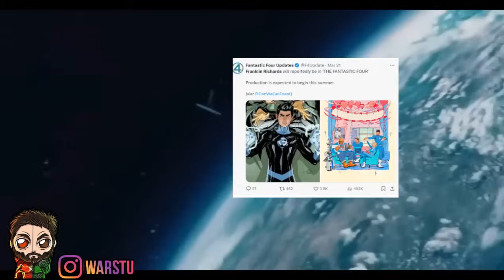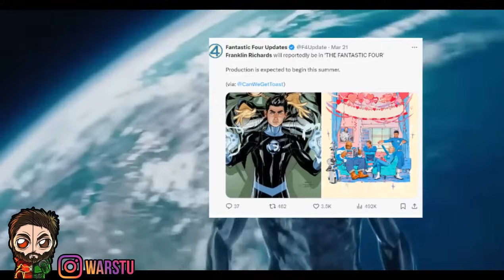Fantastic Four Insane PLOT LEAK EXCLUSIVE! Wild ENDING! New OP Character Could SAVE The MCU & More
Fantastic Four Insane PLOT LEAK! Crazy Character Could SAVE The MCU & More

Fantastic 4 CRAZY Plot LEAK EXPLAINS All | Marvel Not At Comic Con | MAJORS Kang News & More

Changes Within This Video We Cover
►Franklin Reed In The Fantastic Four
►FF4 Crazy Plot Ties To Kang
►Fantastic Four MAJOR Plot Details LEAK
►razy Character Could SAVE The MCU